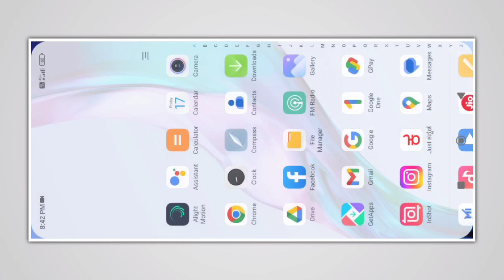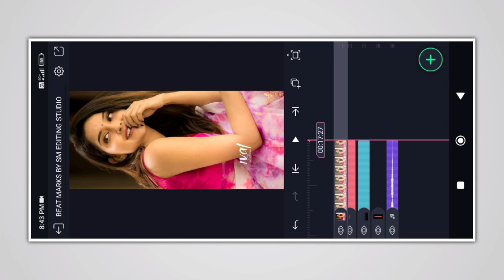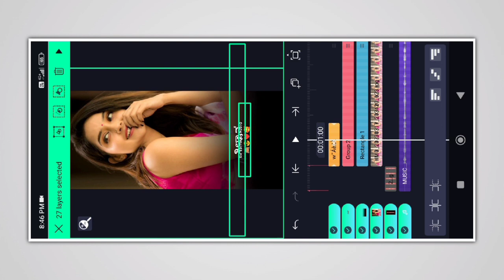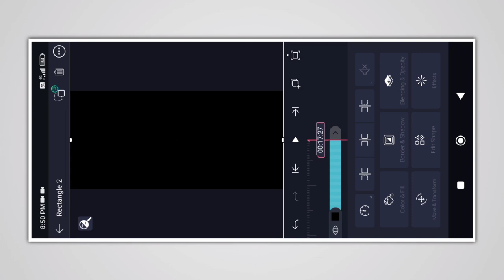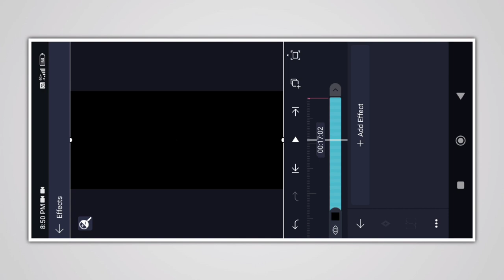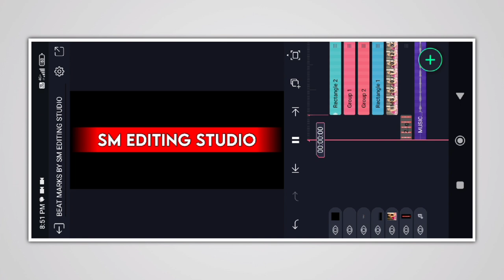❤ Kannada Trending lyrics Video Editing in Alight Motion 💓 New Special Lyrical Status Video Editing